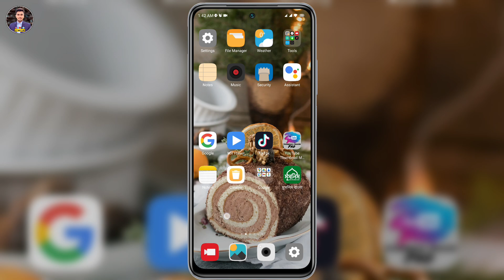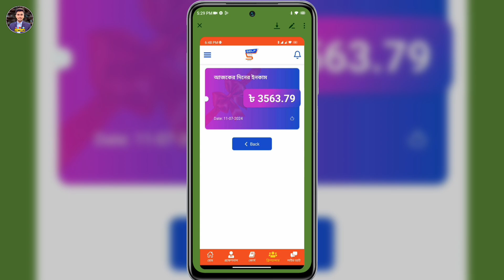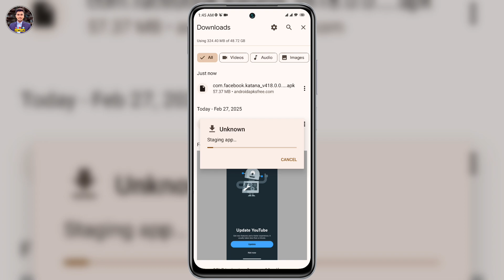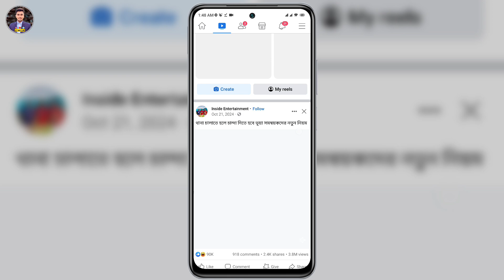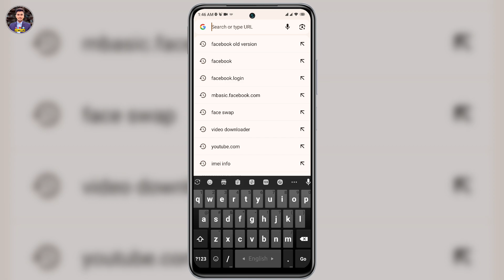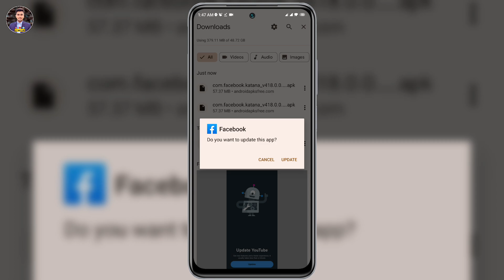ফেসবুকে ভিডিও রিল আকারে আসে কেন | Facebook Video Reels Problem | Facebook Long Video Not Showing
In this video we will show you facebook video reels problem. You can know how to fix facebook video problem. You can learn by watching this video till the end facebook long video not showing. You can learn more how to fix facebook long video not showing.